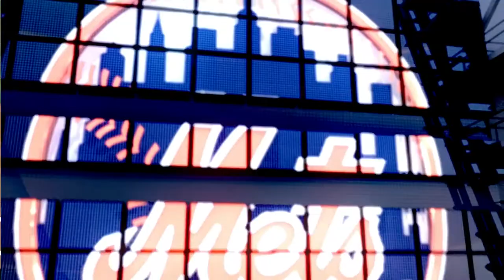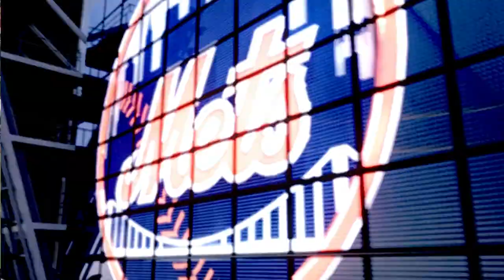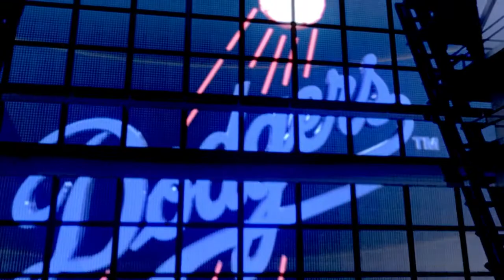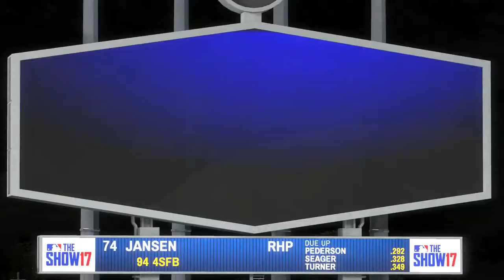MLB17: The Show. Season Mode (Mets). Game 70. Mets @ Dodgers. Syndergaard vs. Hill